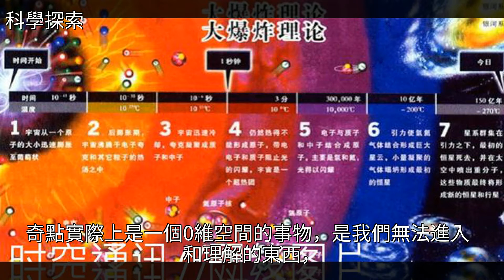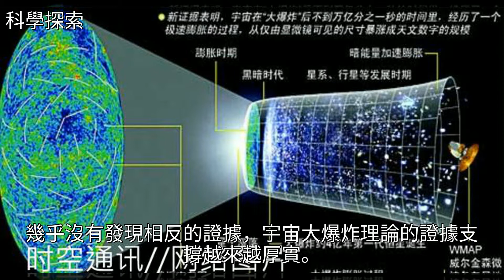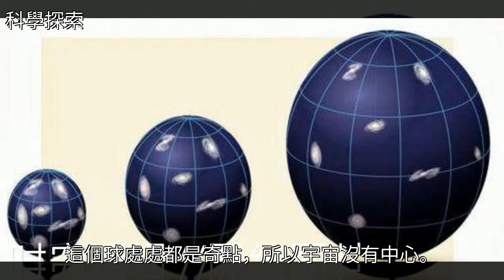宇宙的卵子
宇宙的卵子-奇點之謎宇宙的卵子-奇點之謎宇宙 哈勃 探索 科學